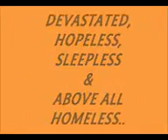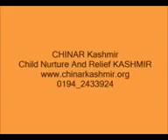Distribution of Relief among Flood Victims by CHINAR Kashmir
CHINAR Kashmir is a non-political and non-profit organization focusing on improving the lives of marginalized children, women and families. We are based in Jammu and Kashmir and run several innovative programs geared towards social and economic empowerment of women and youth; ensuring familial care and education for vulnerable children; and providing material assistance to impoverished families whose homes need repairs due to damage caused by natural disasters or other reasons.

We have been active in Jammu and Kashmir since 2004 when we started with our pilot project – a home for a group of orphaned boys and girls in Srinagar. We have since grown to include several other programs but our core values – of providing quality assistance with accountability and transparency at its heart – have remained the same.

We have also done extensive disaster relief and rehabilitation work in Kashmir since 2004. Our work has been supported by generous monetary donations from both individuals and corporations as well as through the boundless energy and hard work of our team of dedicated volunteers.